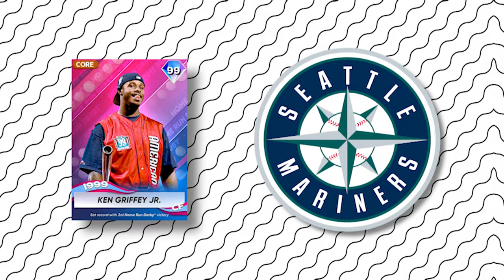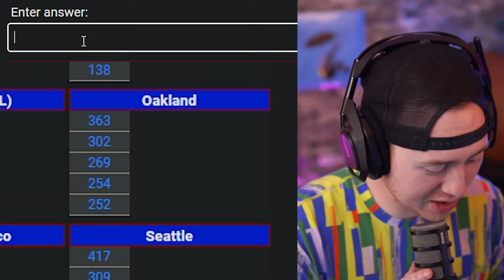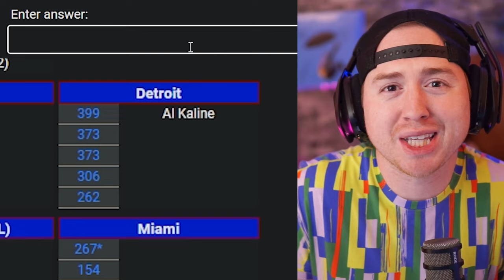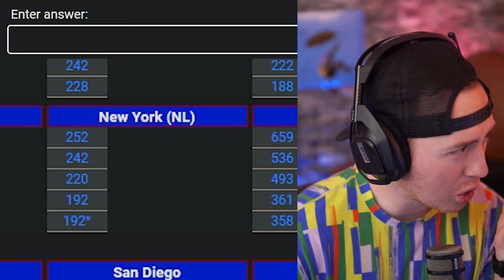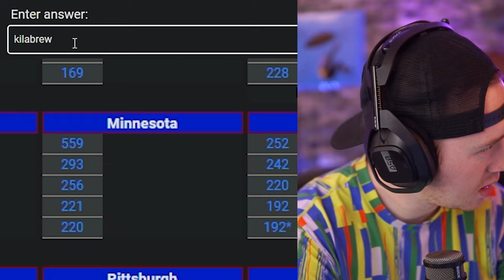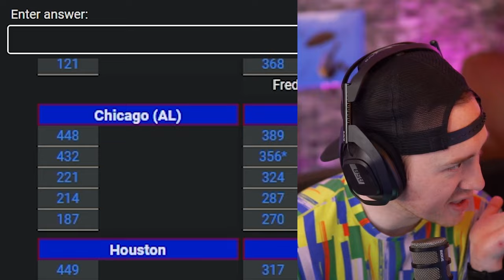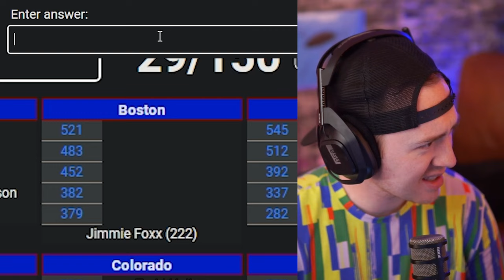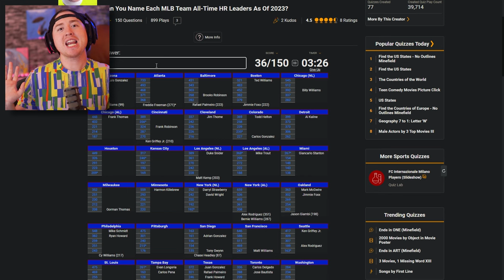1 Amazing Player From Every MLB Team!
The BEST players from every team in MLB The Show 23 Diamond Dynasty will be building my team today! With so many awesome players to choose from, this won't be easy!

Who is the best player on YOUR favorite team??